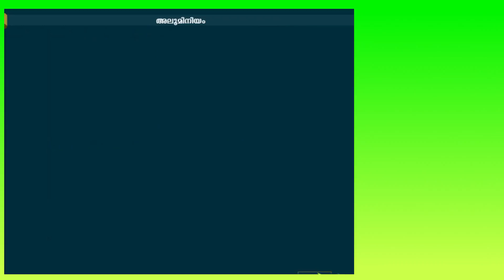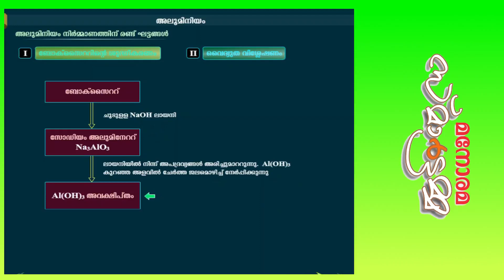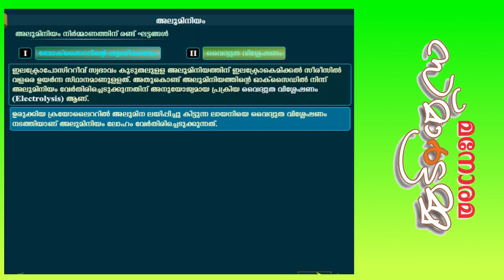ALUMINIUM | അലൂമിനിയം നിര്‍മ്മാണം | SMARTAMMA | സ്മാര്‍ട്ടമ്മ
അലൂമിനിയം നിര്‍മ്മാണം വിശദമാക്കുന്ന വീഡിയോ